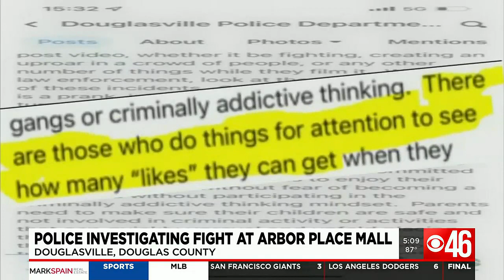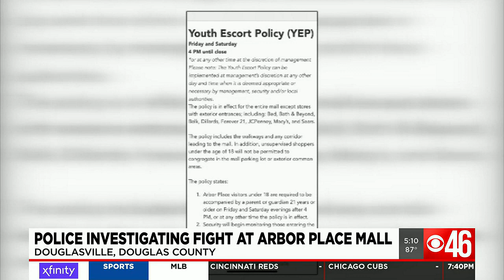Douglasville Police call out parents who let their teens run amok at the mall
There are concerns that kids, with no parental supervision, are misbehaving at a metro Atlanta mall. The local police department said it plainly on their social media that parents need to take care of their children.